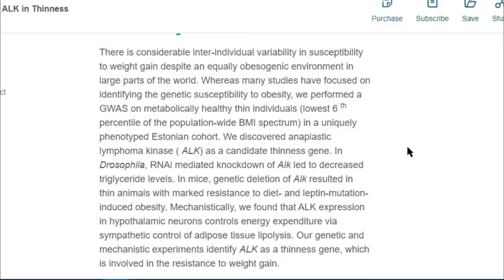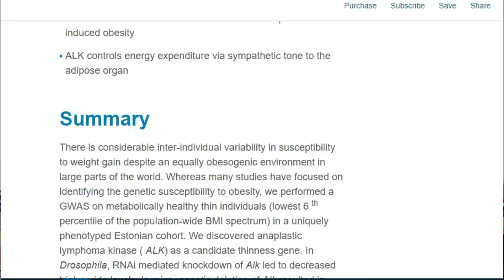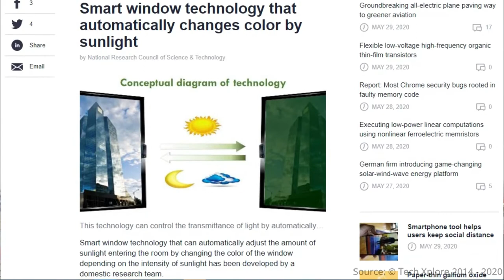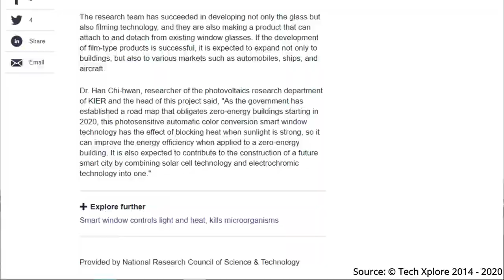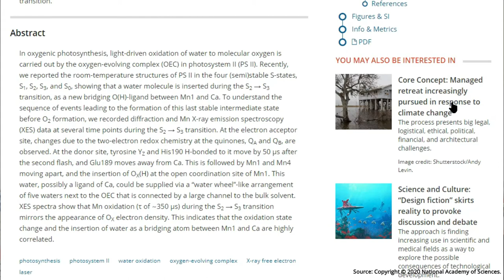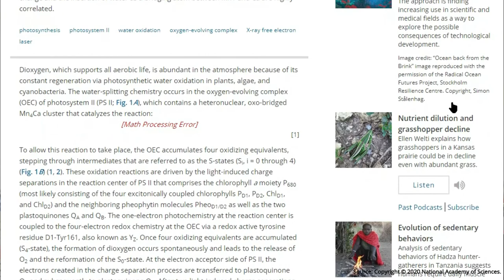SciandTechUpdates 14 - body thinness, smart windows, artificial photosynthesis - தமிழ் - Samy22